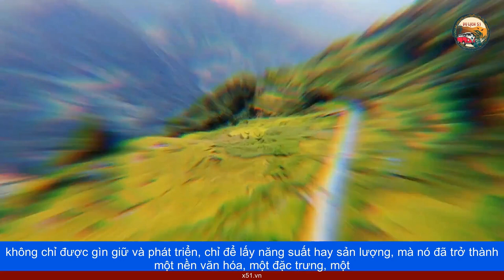NẬM CANG, MỘT ĐẠI DIỆN MỚI CỦA TÂY BẮC - VÙNG TRỒNG LÚA ĐỂ … BÁN HƯƠNG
Là một đất nước có nền nông nghiệp trồng lúa nước lâu đời, đất canh tác là yếu tố hàng đầu, tuy nhiên, ở những vùng cao, vùng đồi núi, đất canh tác vô cùng khan hiếm. Do đó, người dân khắc phục sự khó khăn ấy, bằng cách chọn các sườn đồi, núi có đất màu bậc tam cấp, để tạo thành những vạt đất bằng. Dựa vào mục đích canh tác khác nhau, mà có thể để khô hoặc dẫn nước, từ trên núi về. Bên cạnh đó, chống xói mòn và bảo vệ đất, chính là mục đích của biện pháp làm ruộng bậc thang.